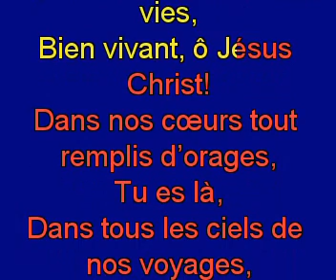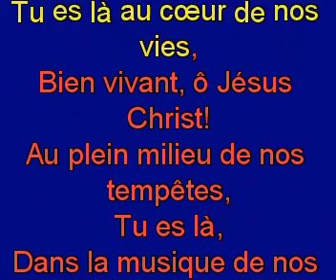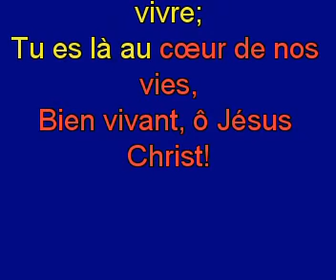TU ES Là AU COEUR DE NOS VIES. ( BREBIS RETROUVEES )